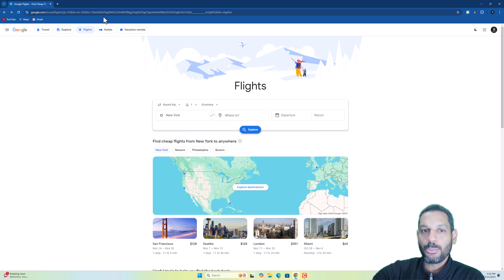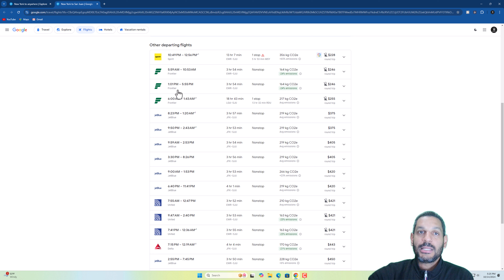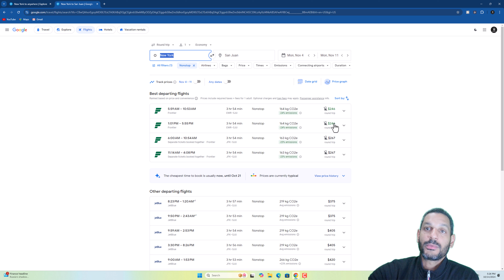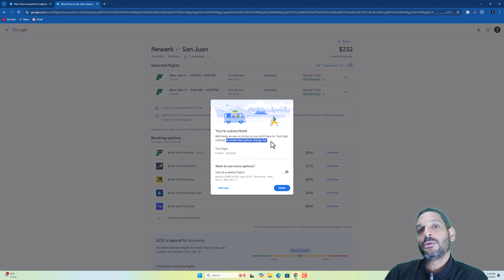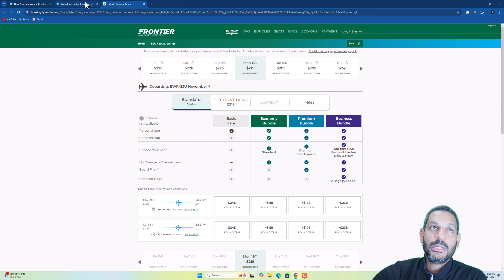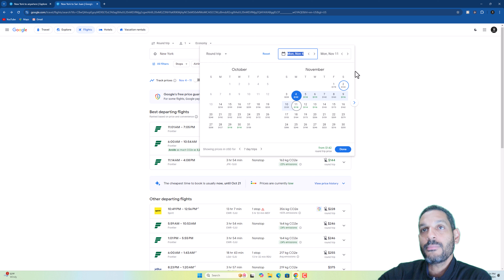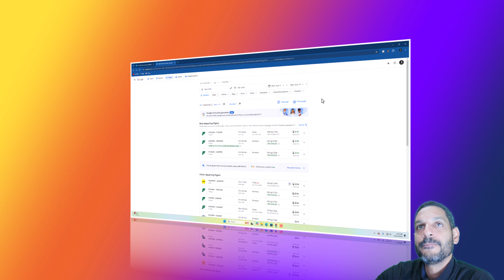¿Buscas vuelos económicos? Mira esto AHORA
👉Si quieres que te ayudemos a buscar tu Vuelo dejanos saber en los comentarios!

Ya la Conoces, ahora es más fácil comprar esta oferta:
BUNDLE SALE Set de maletas de 3 piezas

Si tienes preguntas dejanos tu comentario.

¿Estás buscando la maleta perfecta
para tu próximo viaje? ¡Mira la Delsey Chatelet Air 2.0 28"! Esta maleta es perfecta para las personas que quieren un equipaje elegante y funcional y Duradero

Aquí te dejamos la lista de Maletas Super Recomendadas para Viajar!

Maleta de Mano con Espacio para tu Laptop 💻
Set de 2 Maletas del Material más Resistente 💪
Set de 3 Piezas para ahorrar Dinero
Las Maletas de mi TOP 3 en PP

💵Puedes Tener un Set Completo con Garantía del Fabricante
😍 Super Recomendada set de Maleta de Mano con Mochila Incluida

No olvide conectar con nosotros si tienes cualquier pregunta acerca de este tema y cualquier pregunta de viajes en la cual podamos ayudarte ✈️.